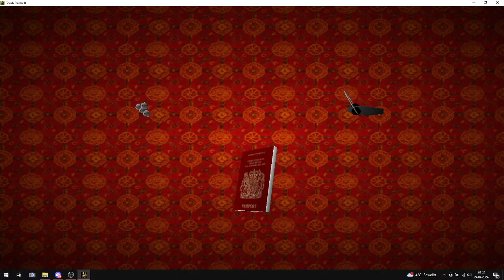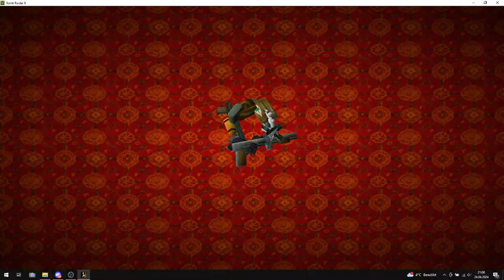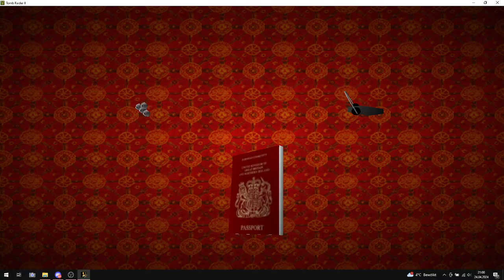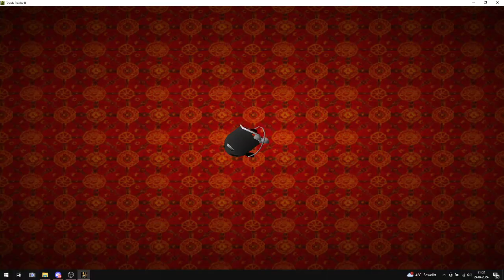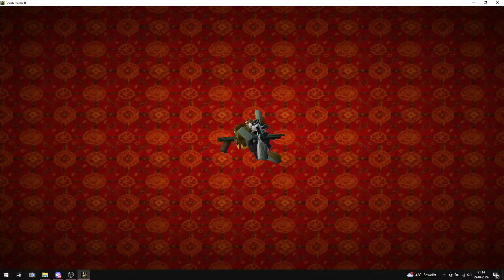The Golden Mask Part 02 - Zwei kleine Schneemobile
Zwei kleine Schneemobile fuhren wild herum, die Lara war ganz freudig und fand das auch gar nicht dumm.

Have Fun!